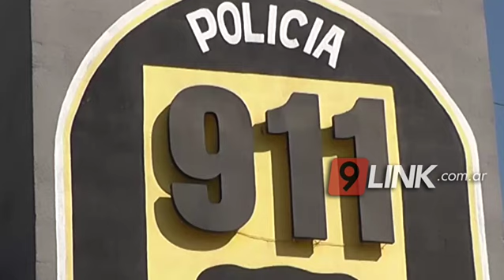C9 - SÁENZ PEÑA - 911 RENOVADO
REFORZARON EL PERSONAL DE TAREA PREVENTIVA
Comisario Jefe de 911 Jorge Caballero. Nuevo jefe de 911.Tras asumir el nuevo cargo de jefe del 911, Jorge Caballero aseguró que se reforzó la parte de recursos humanos sacando personal del área administrativa, también que se acentuó la prevención en áreas estudiantiles y desde ese momento no se han registrado hechos delictivos.
También que personal de infantería va a ayudar a la policía local con recorridos preventivos para mayor control y seguridad.
JORGE CABALLERO